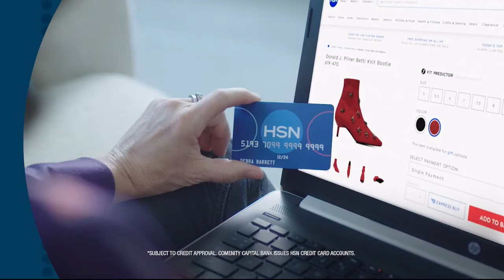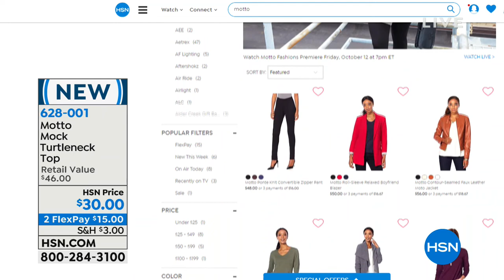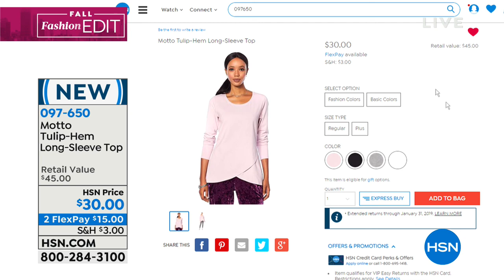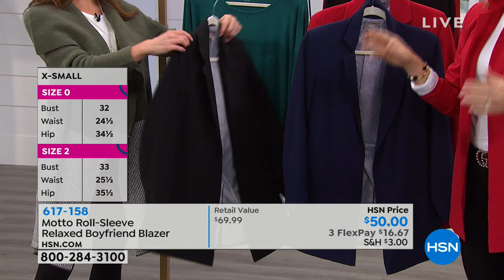HSN | Motto Fashions Premiere 10.12.2018 - 07 PM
Introducing a new modern yet timeless classic fashion collection in beautiful silhouettes & prints.  These timeless designs are constructed with high quality fabrics. Designed to be worn from day to night. Available in a full range of sizes & colors.